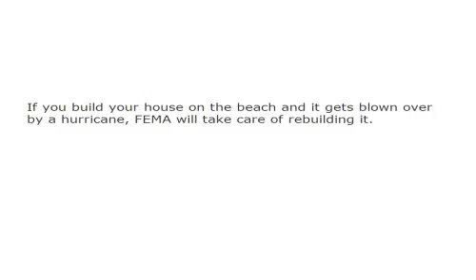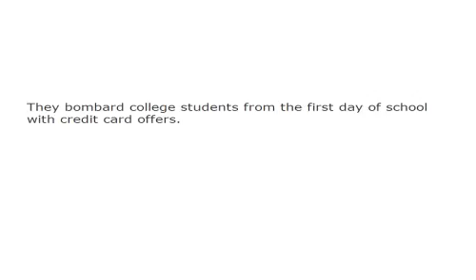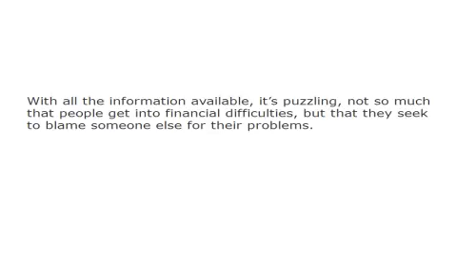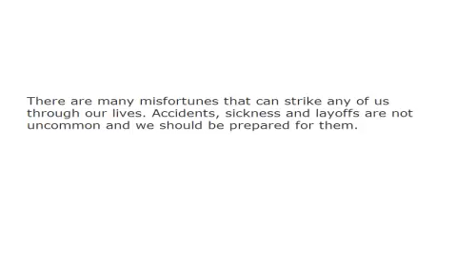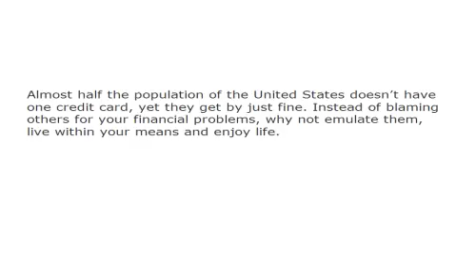The Devil Made Me Do It 842